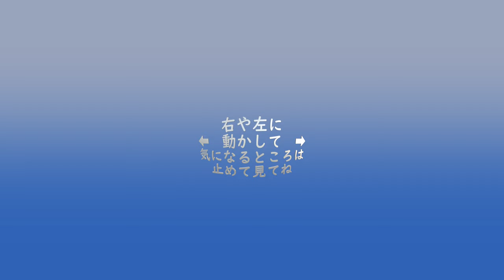小学生の教室（360°映像） / 360° Cam VR 4K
【画面を"ぐるぐる"動かしてお楽しみください。スマートフォンやiPadで見る場合は横置きにして、YouTubeアプリでご覧ください。】

　盲学校の小学生が毎日勉強している教室を360度カメラで撮影しました。前も後ろもよ〜く見てみてね。いろんな発見があるかもよ。
　見たい方向に画面を動かしてみてね。

    We are Fukui Mo-gakko (Fukui Prefectural School for the Visually Impaired).
Enjoy 360° Cam VR movie taken at Mo-gakko.   Please watch and enjoy our simulated experience of our school!

  ☆Come visit our school website, too.